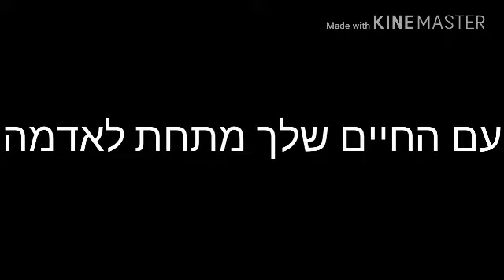טריילר למשחק אנדרטייל